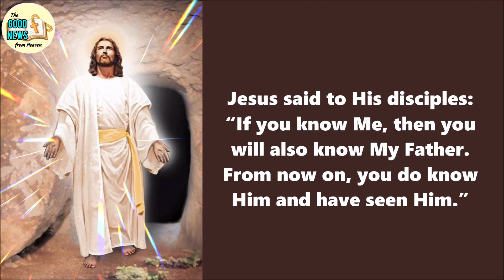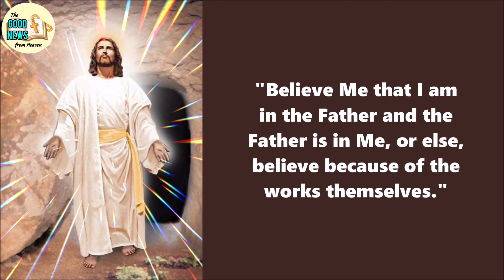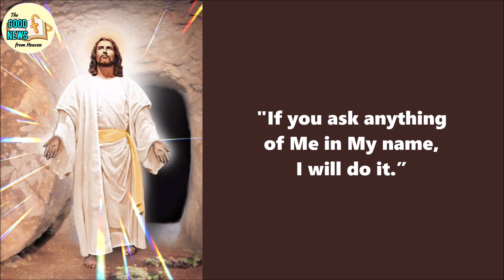"WHOEVER HAS SEEN ME HAS SEEN THE FATHER." | April 27, 2024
Want to improve your digital content with lifelike voices?